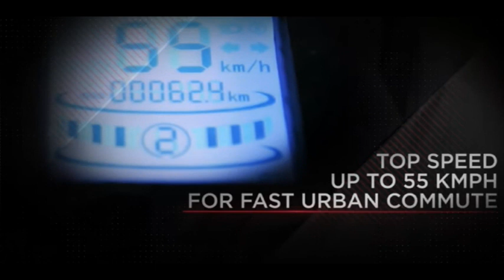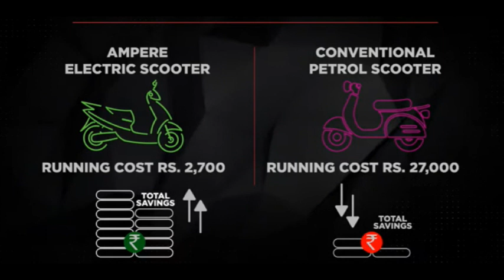Exchange old Activa Jupiter with All New Electric Scooters || EV NEWS 2020 || SINGH AUTO ZONE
Welcome to SINGH AUTO ZONE, in this YouTube channel we share Latest Electric Vehicle news and updates.In this video we share best electric scooter exchange offer by Ampere vehicles, also share specs of its top end electric scooter Magnus Pro. For more details see full video.

FIND BEST AND SIMPLE TO USE  YOUTUBE  SEO TOOL KIT  HERE
ABSOLUTLY FREE   👇👇👇👇👇👇👇👇👇👇